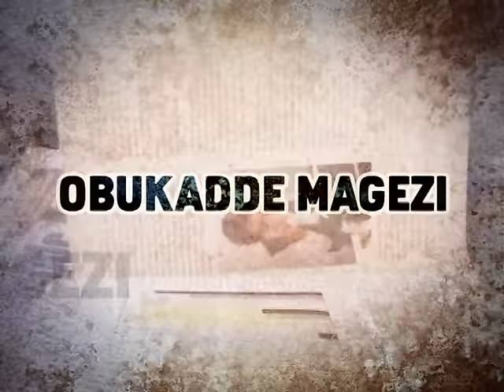Eyatandikira mu kusimuula woofiisi okuwa amagezi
"Obuwulize n'amazima byebimpanguzza"